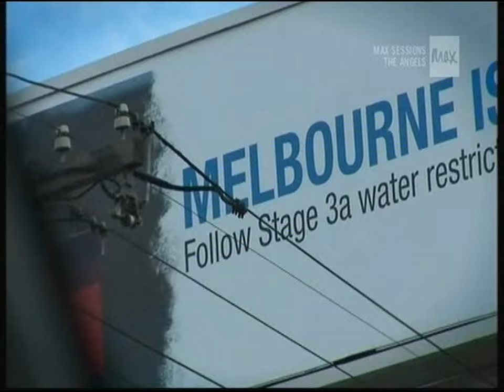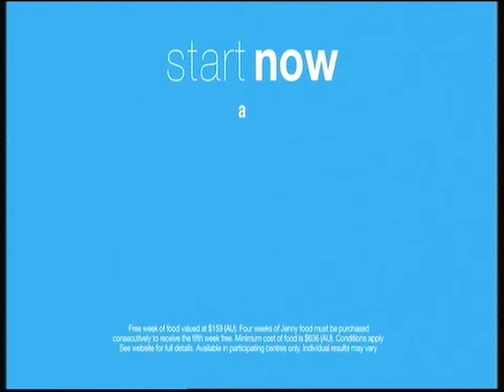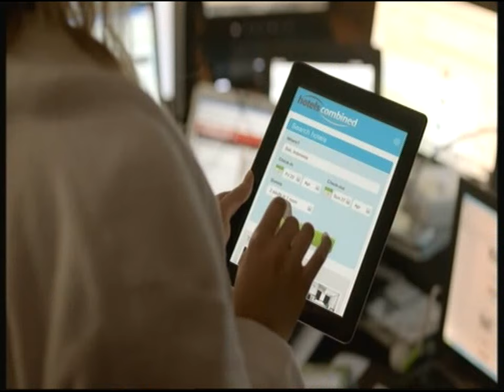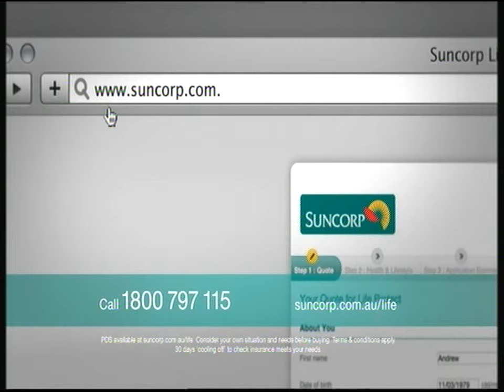Doc Neeson - The Max Sessions - The Angels In The Sand - St Kilda Beach, Melbourne